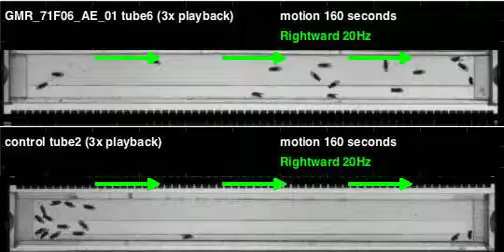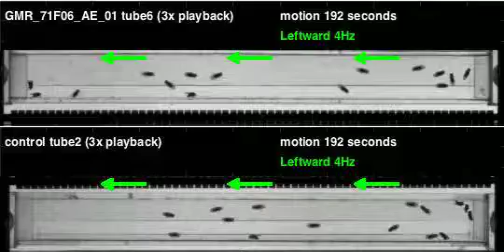GMR_71F06_AE_01_shi_Apollo_20110413T104055 motion (seq3)